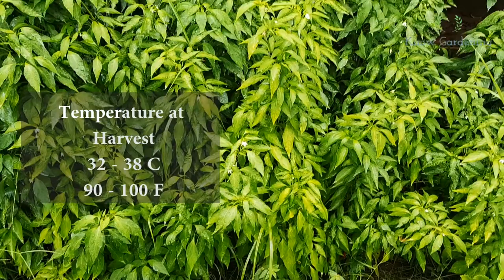How to Harvest Jalapeno Peppers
a short video on how to harvest Jalapeno Peppers

Jalapeno Peppers,
Growing Jalapeno Peppers,
Harvesting Jalapeno Peppers,
Gardening,
Red Jalapeno,
Green Jalapeno,